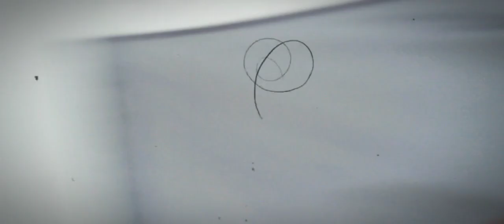Święto Niepodległości 2023 koncert Karaś/Rogucki + Marsz Niepodległości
Obchody Święta Niepodległości 2023 w Warszawie + koncert Karaś/Rogucki i fragment nowego utworu Pusty Pixel